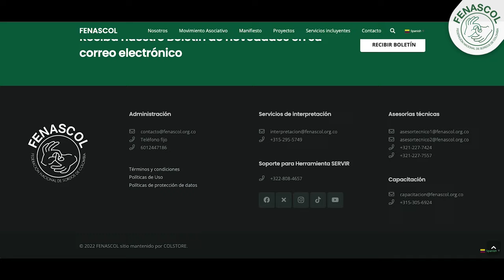Cierre convenio FENASCOL- MINTIC para Centro de Relevo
Hoy 30 de abril finaliza el Convenio de Asociación N° 499 del año 2023 entre la Federación Nacional de Sordos de Colombia (FENASCOL) y el Fondo Único de Tecnologías de la Información y las Comunicaciones (FUTIC), por medio del cual se prestaron los servicios del Centro de Relevo, de manera gratuita a las personas sordas de Colombia, desde el mes de marzo del año 2023 hasta el 30 de abril del 2024.
A partir de hoy, 30 de abril del presente año, a las 12 de la noche, se presentará un corte en los servicios del Centro de Relevo y se espera lo más pronto posible volverlos a tener disponibles.